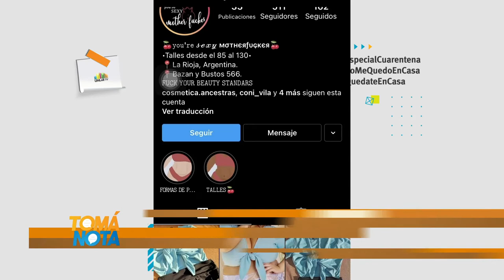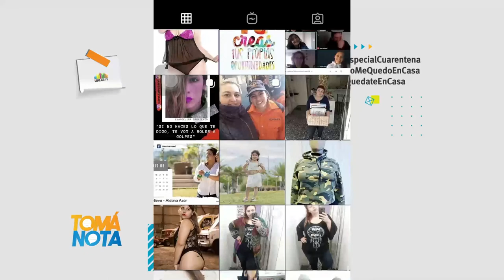Talles y cuerpos diversos: un derecho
Cómo influyen las modas, los cuerpos hegemónicos y la industria en el acceso a los talles grandes. Qué contempla la ley de talles. Esos y otros interrogantes, aborda este informe producido por estudiantes de la Lic. en Comunicación Social.